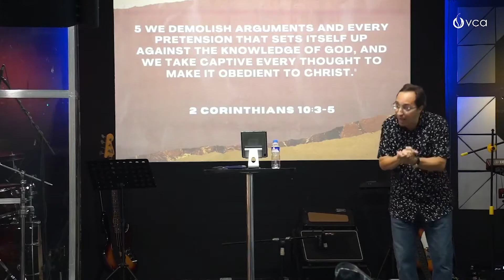Fight The Good Fight of Faith | Bishop Rich Conte | VCA Philippines